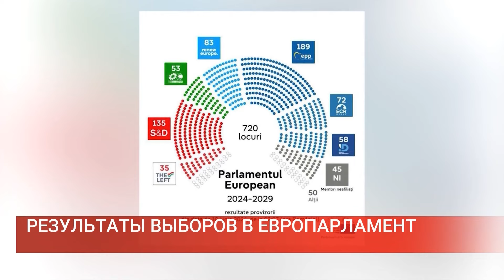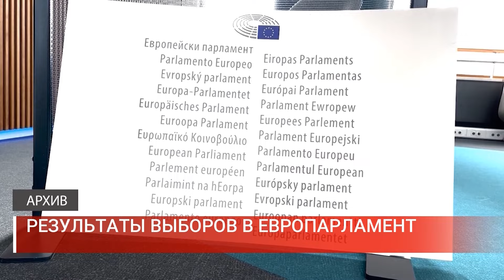РЕЗУЛЬТАТЫ ВЫБОРОВ В ЕВРОПАРЛАМЕНТ